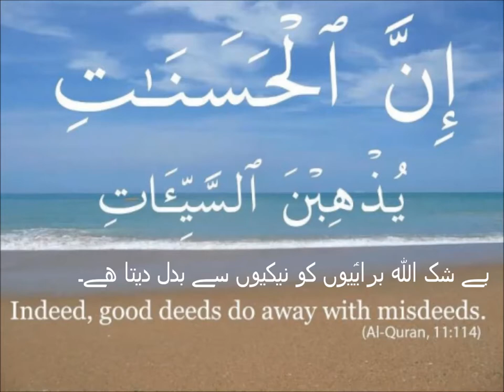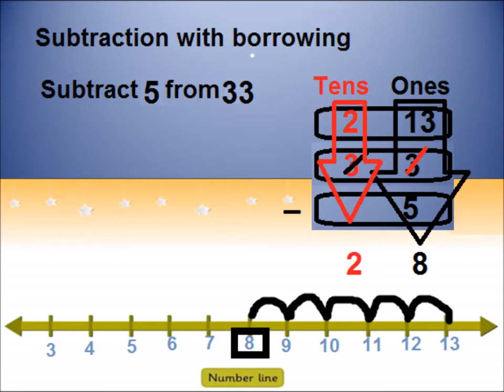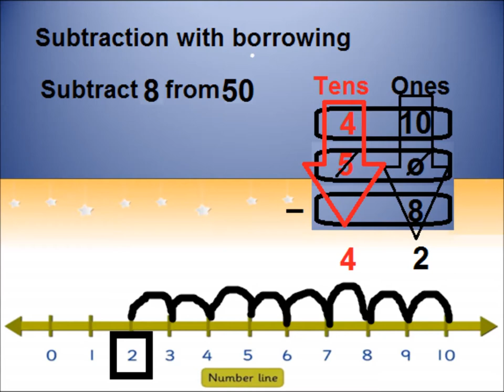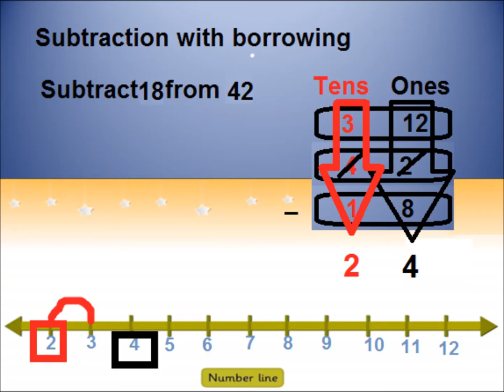Subtraction with borrowing/Math for kids in Urdu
maths subtraction with borrowing for grade 2 in urdu